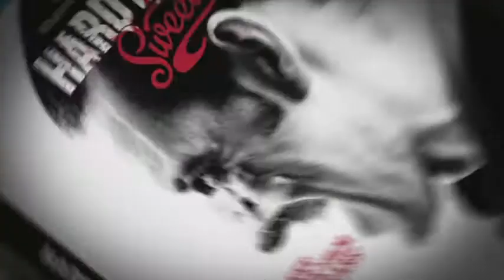Hard Boiled Sweets - hmv exclusive sneak peak